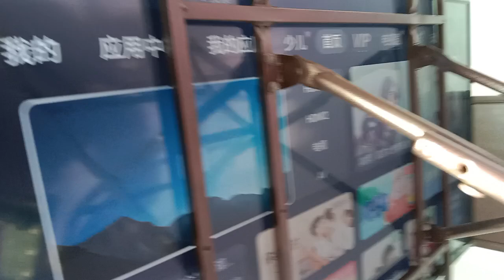43s315c falcon tv (st4251d01-3) good backlight but no picture